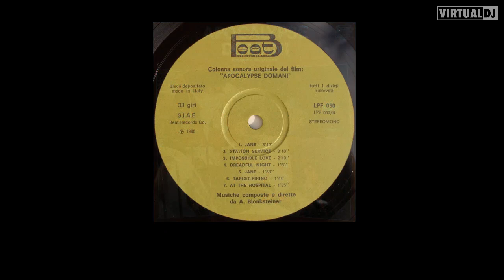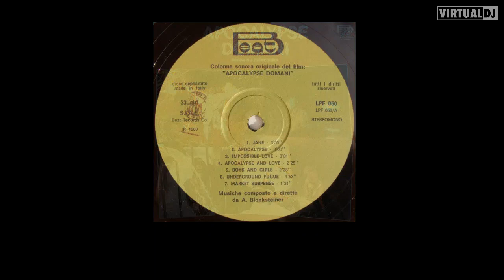Alessandro Blonksteiner - market suspense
more spooky horror soundtrack action